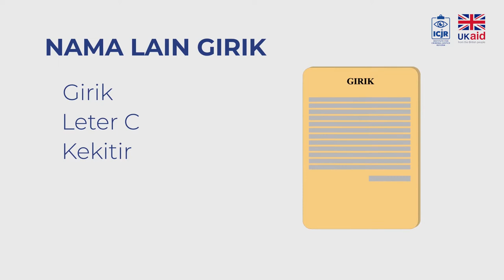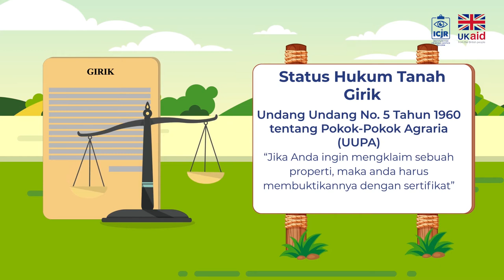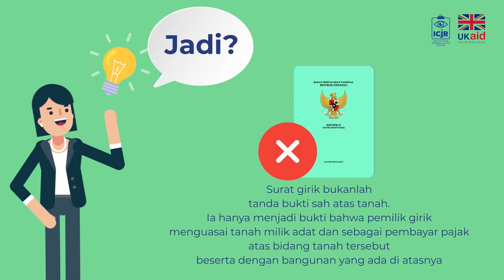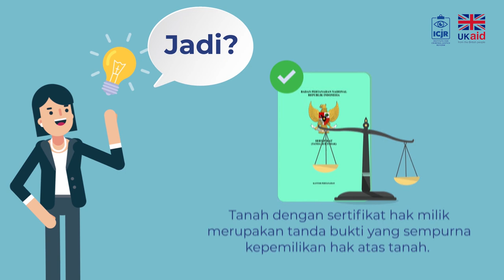Mengenal Perbedaan Girik dan Sertifikat Hak Milik